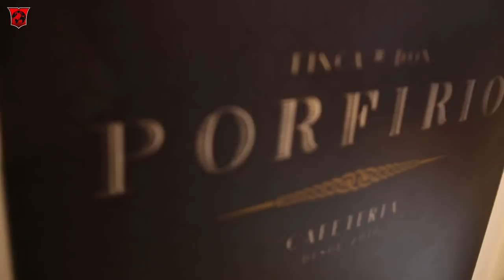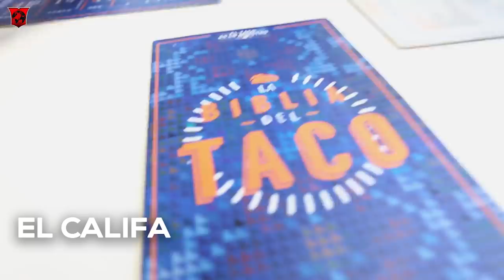Best things to do in Mexico City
¡Hola from México! In my latest video I’ll give you some insights about Mexico city that will surprise you. Mexico, usually associated with tequila, sombreros, mariachis and drug cartels has plenty of interesting sceneries and culture to offer. It is not only a city with plenty of cultural activities but also with a world-renowned gastronomy scene and with a great selection of bars and cafes all over the city. As one of the biggest cities in the world, you can do anything in Mexico City - I’ll talk to you about the best things to do in Mexico City!

Among the best things to do in Mexico City are strolling around in the different neighbourhoods, visiting some of the numerous museums, eating great food and drinking amazing cocktails. There are plenty of different neighborhoods to visit in this cosmopolitan capital which all have different specialities, calm, trendy, green, posh, cultural or foody.

One of the best things to do in Mexico City is to eat! You can find good and well decorated restaurants located in modern buildings or hidden in old colonial houses. The city offers great restaurants with traditional Mexican food, seafood, vegan cafés and a great selection of restaurants offering international food if you feel homesick.

Besides from the best things to do in Mexico city, not far away you can also find great attractions such as the pyramids of Teotihuacan, a hike on the beautiful mountain “Nevado de Toluca”, or a romantic getaway in one of the magic villages called “Pueblo Mágico” close to Mexico City.

Skip the short layover and spend some time in this cosmopolitan city which has so much to offer to any kind of traveller.

In this video I’ll share the best things to do in Mexico City, what not to do in Mexico city, how to avoid spicy food and where to find the best food!

Also, learn how we are able to day trade and travel the world with our day trading program.